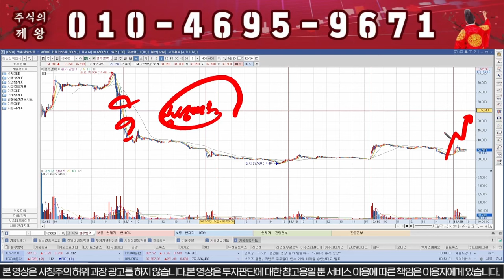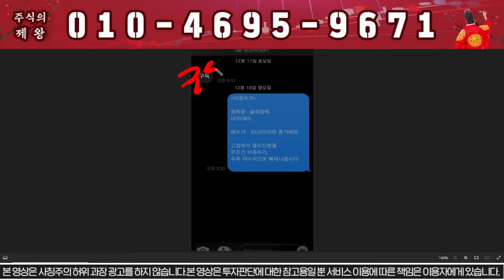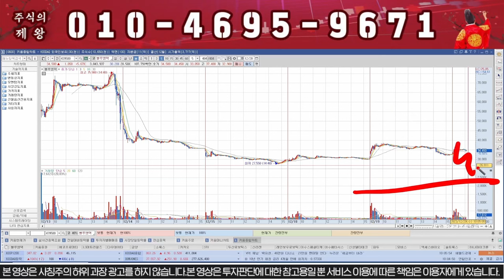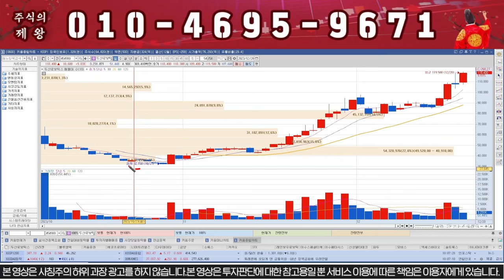[블루엠텍] 다 끝났습니다... 전량매도 하세요!!!